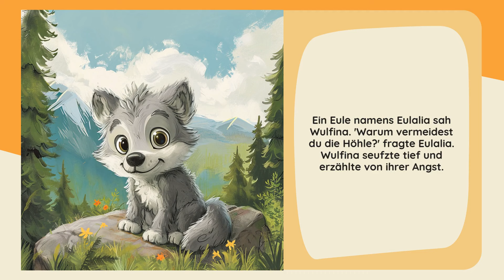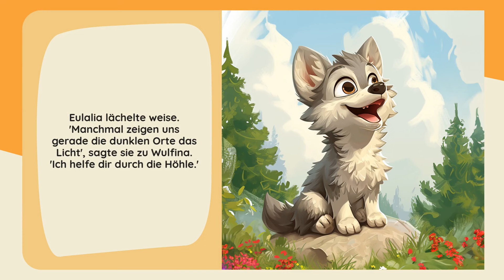Starry Stories: Wolfinas Bergabenteuer - Der Favorit der Kinder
Eine mutige Wolfine überwindet die Kunst der Vermeidung
*Hauptgefühl:* Vermeidung
*Name des Helden:* Wulfina
*Ihr Alter:* 7
*Typ des Helden:* Wolf
*Ort:* Berg